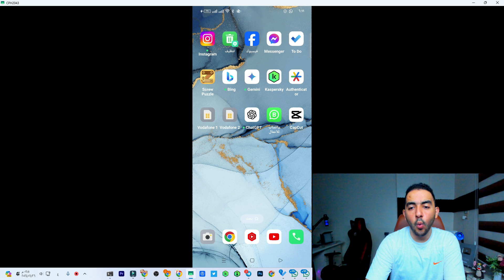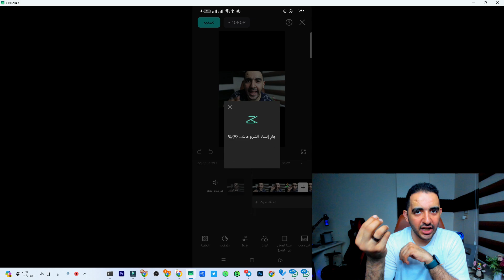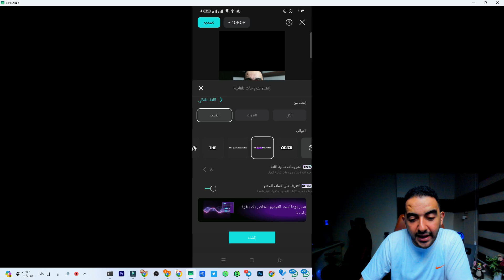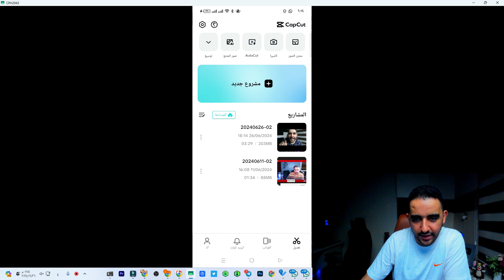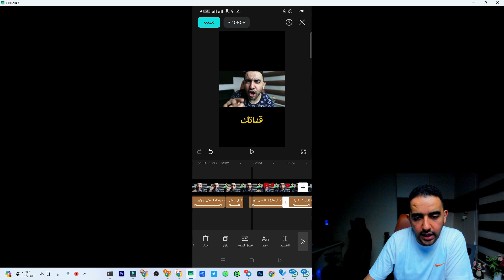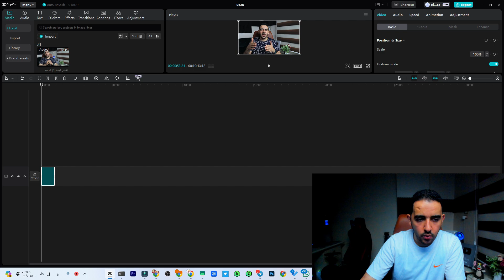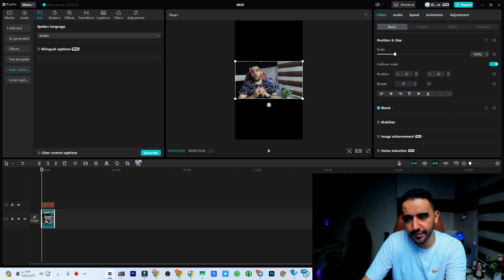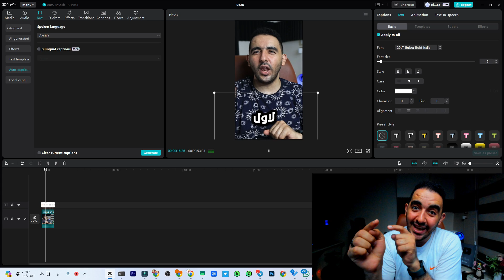افضل واسرع طريقه للكتابه على الفيديو بالهاتف🖋️الكتابة على الفيديو🖋️ كتابة تلقائية على الفيديو capcut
الكتابة على الفيديو
و أخيرا الكتابه علي الفيديوهات تلقائيا باللغه العربية مجانااا كاب كات | Arabic Subtitle in CAPCUT
تطبيق الكتابة على الفيديو
أفضل طريقة مجانية للكتابة على الفيديو
تطبيقات تكتب الكلام على الفيديو
افضل واسرع طريقه للكتابه على الفديو مع CapCut 😍🔥
شرح برنامج capcut | الكتابة بالعربي وتنزيل الخطوط | رهيب
كورس كاب كت | الكتابه أتوماتيك بالعربي في كاب كت للمونتاج
الكتابة على الفيديو بإحترافية مجانا و يدعم اللغة العربية | Video Captions
اظهار الكلام في الفيديو
طريقة كتابة الكلام على الفيديو تيك توك
كيفية الكتابة على الفيديوهات بشكل احترافي 💡
نصائح لكتابة نص احترافي على الفيديوهات 💡
أسرار الكتابة على الفيديوهات بشكل جذاب 💡
تعلم الكتابة على الفيديوهات في 5 دقائق فقط 💡
أفضل الأدوات لكتابة نص على الفيديوهات 💡
كيفية تحسين جودة الصوت في الفيديوهات
كيفية تحرير الفيديوهات بشكل احترافي
كيفية اختيار الموسيقى المناسبة للفيديوهات
كيفية استخدام الإضاءة بشكل صحيح في الفيديوهات
كيفية استخدام الكاميرا بشكل صحيح في الفيديوهات
كيفية تصوير الفيديوهات بزوايا مختلفة
كيفية استخدام الأدوات المختلفة لتحرير الفيديوهات
كيفية إضافة العناوين والنصوص إلى الفيديوهات
كيفية استخدام الرسوم المتحركة في الفيديوهات
كيفية تصميم الصور المصغرة للف
فيما يلي بعض النصائح الإضافية لكتابة نص احترافي على الفيديوهات:
كيف تضيف كتابة على فيديوهاتك بأستخدام الذكاء الاصطناعي 😃
الكتابة على الفيديو بالذكاء الاصطناعي | 3 مواقع و الثاني أفضلهم
الـ7 مهارات لليوتيوبرز الجدد لتصبح يوتيوبر ناجح !!
كيفية مشاركة فيديوهات اليوتيوب على الفيسبوك 🔗 فى دقيقة واحدة بطريقة صحيحة 💯 فكرة لزيادة المشاهدات 📱💻
استخدم خطًا واضحًا وسهل القراءة.
اختر حجمًا مناسبًا للخط.
استخدم ألوانًا متناغمة للنص والخلفية.
اضبط موقع النص بشكل صحيح.
تجنب استخدام الكثير من النص في نفس الوقت.
استخدم الصور والمؤثرات لإضافة جاذبية إلى النص.
طريقة كتابة كلامك في الفيديو بشكل آلي وإنشاء ملف ترجمة لتحسين مشاهدات يوتيوب مجاناً
أسهل طريقة لكتابة الكلام على الفيديو تلقائيا عن طريق الذكاء الاصطناعي | تطبيق كتابة النص على الفيديو
كيفية كتابة الكلام اللي بتقوله علي الفديو بشكل تلقائي وبإحترافيه وبالذكاء الإصطناعي
"كيفية تحسين جودة الفيديو: دليل شامل 🎥"
عنوان الفيديو: "7 نصائح لتحسين جودة فيديوك وجذب المشاهدين!"
اظهار الكلام في الفيديو تلقائياً بالهاتف بالذكاء الاصطناعي

في الفيديو ده هنتعلم إزاي نكتب على الفيديوهات بسهولة وبأقل مجهود، وكمان نستخدم أدوات مجانية عشان نحسن جودة الفيديو ونخليه شكله احترافي. الفيديو مناسب لأي حد بيحب يعمل محتوى على يوتيوب أو حتى لأي حد بيحب يعدل على فيديوهاته الشخصية. تابعوا معايا عشان تعرفوا كل التفاصيل والخطوات بطريقة سهلة وبسيطة.

العبارات المفتاحية (Key Phrases):
كيفية الكتابة على الفيديوهات مجاناً
أفضل أدوات مجانية للكتابة على الفيديو
خطوات الكتابة على الفيديوهات بسهولة
تحسين جودة الفيديوهات باستخدام أدوات مجانية
كيفية جعل الفيديوهات أكثر احترافية
كتابة النصوص على الفيديوهات
تعديل الفيديوهات بإستخدام أدوات مجانية
كيف تصبح يوتيوبر محترف
كيفية تحسين محتوى الفيديوهات
الكتابة على الفيديوهات بدون برامج مدفوعة
الكلمات المفتاحية (Keywords):
الكتابة على الفيديو
أدوات مجانية للفيديو
تحسين الفيديوهات
تحرير الفيديو
محتوى يوتيوب
نصوص على الفيديو
تعديل الفيديو
احترافية الفيديو
يوتيوب للمبتدئين
فيديوهات احترافية
هاشتاجات:
10 عناوين بحثية لتصدر نتائج البحث:
أفضل أدوات مجانية لتحرير الفيديوهات
خطوات بسيطة للكتابة على الفيديوهات بسهولة
كيف تجعل فيديوهاتك احترافية بأدوات مجانية
كتابة النصوص على الفيديوهات بخطوات بسيطة
تعديل الفيديوهات مجاناً وبأقل مجهود
كيفية تحسين جودة الفيديوهات باستخدام أدوات مجانية
دليل شامل للكتابة على الفيديوهات للمبتدئين
أفضل الطرق للكتابة على الفيديوهات بدون برامج مدفوعة
كيفية تحسين محتوى الفيديوهات بسهولة
اقتراح لما يمكن كتابته على الصورة المصغرة:
"إزاي تكتب على الفيديو مجاناً بأقل مجهود؟ 💡🖋️"

العلامات التي يتم اضافتها فى اليوتيوب للفيديو:
كيفية الكتابة على الفيديوهات مجاناً, أفضل أدوات مجانية للكتابة على الفيديو, خطوات الكتابة على الفيديوهات بسهولة, تحسين جودة الفيديوهات باستخدام أدوات مجانية, كيفية جعل الفيديوهات أكثر احترافية, كتابة النصوص على الفيديوهات, تعديل الفيديوهات بإستخدام أدوات مجانية, كيف تصبح يوتيوبر محترف, كيفية تحسين محتوى الفيديوهات, الكتابة على الفيديوهات بدون برامج مدفوعة

هاشتاجات:

كتابة_وصف_فعّال
ــــــــــ
هاشتاج المتوحد فكرة